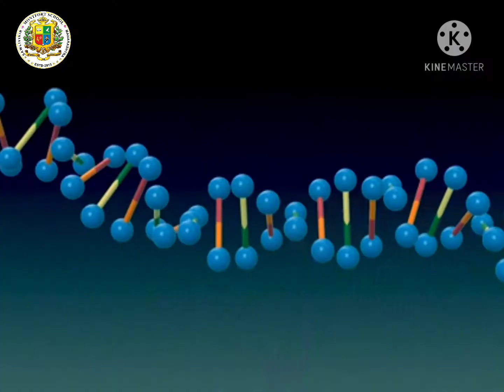Inauguration of Biology Lab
(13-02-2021)Inauguration of Biology Lab by Dr. Nithin at Montfort School,Sawalivihir.